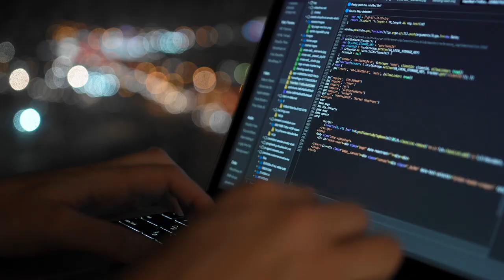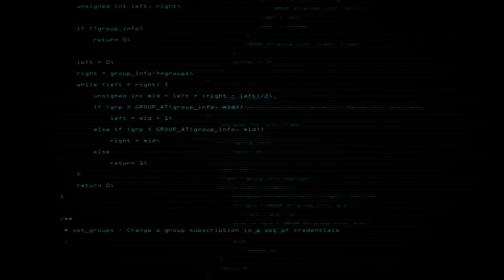Interview with Avanade, Tech Hiring Strategy award winner at IHRA20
Lorna Sanders, CWJobs Team Leader, recently caught up with Richa Ranawat, Head of Talent Acquisition at Avanade to learn more on their award winning tech hiring strategy, how they tackle diversity and inclusion, as well as filling hard-to-fill roles.